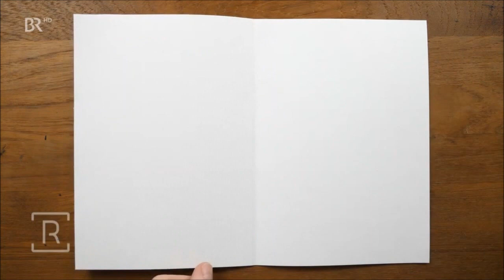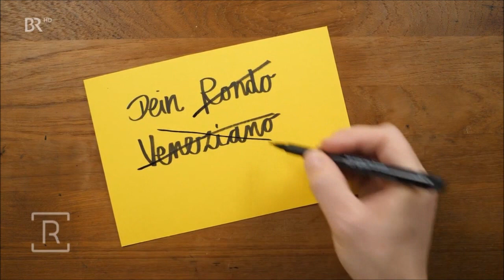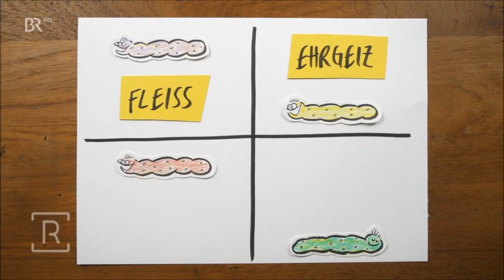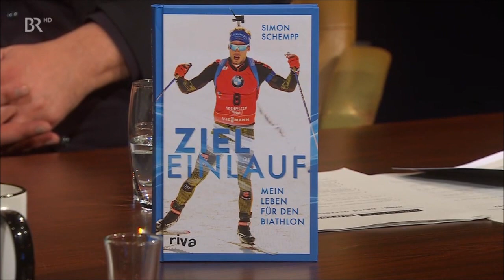David Garrett - RINGLSTETTER (BR, 10-3-2022)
You can order the autobiography of David that was published on February 14, 2022

You can order the most recent album of David entitled “ALIVE My soundtrack”, which was released on October 9th 2020,

I don't use this video for commercial purposes and I don't earn money from it. As always, I recorded, edited and uploaded the video as part of my effort to enlighten positively the personality and the musical genius of David Garrett and help the people to discover how amazing and super talented classical and crossover violinist he is.